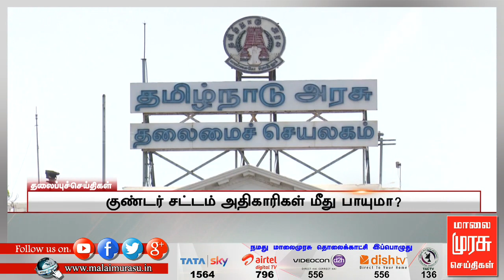5 மணி செய்திகள் | 5 pm news | malaimurasu 19/09/2018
5 மணி செய்திகள் | 5 pm news | malaimurasu 19/09/2018